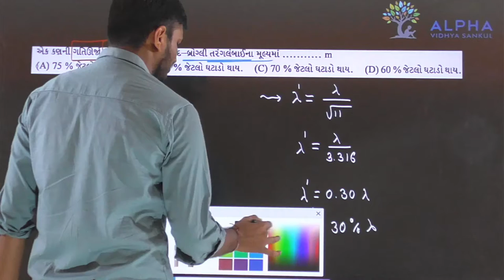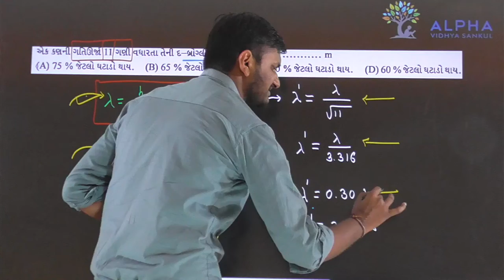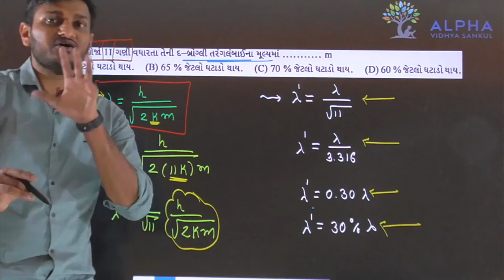Paper 2 | Section A | Que 39 | Physics | Std. 12 | Alpha Vidhya Sankul | in Gujarati by Rohit Sir